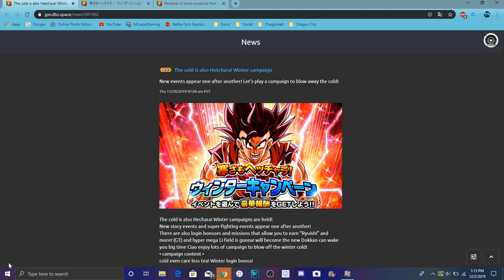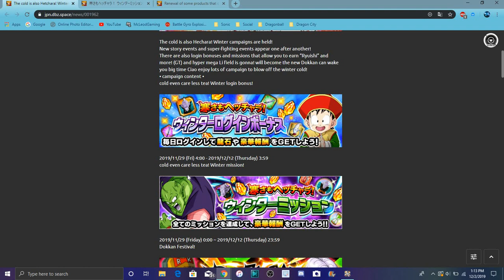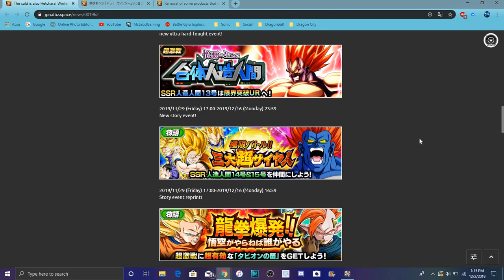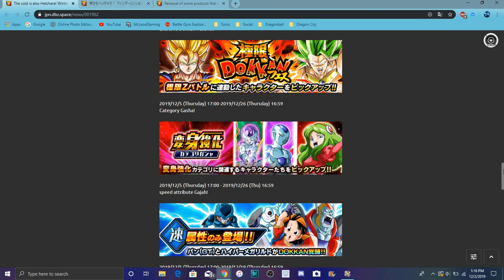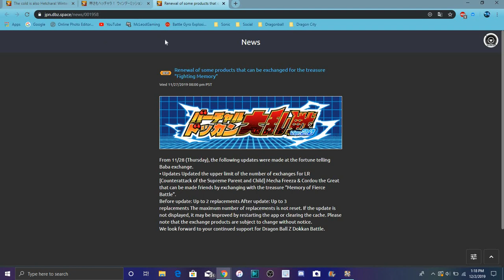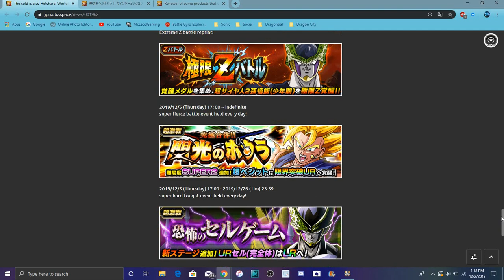AGL SUPER VEGITO IS FINALLY GETTING HIS EZA JP WINTER CAMPAIGN IS HERE All Info DBZ Dokkan Battle